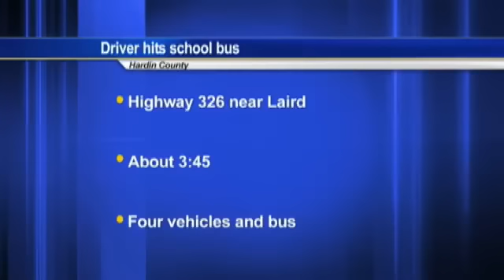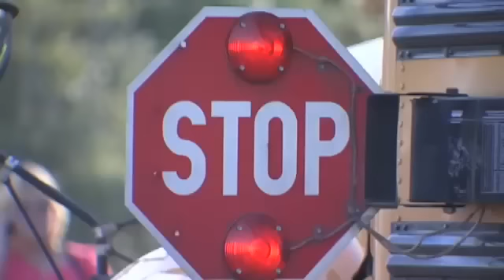Several children, school bus driver hurt when woman crashes into bus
HARDIN COUNTY - By Megan Dillard - Every day trucks and cars share this two-lane stretch of Highway 326 between Sour Lake and Kountze. On this day, emergency vehicles crowded the road. In the distance where Zachary Lyons looks, you can see why. "I heard a big crash sound. I was still facing this way when it happened. Then I heard people screaming." Screaming coming from inside a tangled mass of metal, including the school bus Lyons had just stepped off of seconds before. "As soon as I heard the crash and all the little kids screaming, I ran back as fast as I could." Paramedics, wreckers, debris. A Dodge truck, its driver unhurt. A panicked mother kissing her daughter on a stretcher. The girl, driving a Honda, stopped behind the bus with nowhere to go. Worried onlookers watching each small story play out on the highway. "Terrified. I was going to do homework, football practice." A Kountze High School freshman reflecting on all of this just feet away from his home. "I wish they didn't have to go to the hospital. I wish the same for the person who wrecked the bus. It was the scariest thing I've ever experienced." HARDIN COUNTY - Doctors are treating at least four students ages 5 to 12 and a Kountze ISD school bus driver for minor injuries after a woman crashed into their bus and several other vehicles late Wednesday afternoon in Hardin County. The woman, Sandra West, 58, of Kountze, was listed in critical condition, but according to the DPS, doctors have now upgraded her to stable condition with a broken hip. State Trooper Stephanie Davis tells KFDM News that West was driving a 1996 Dodge pickup truck and hit the Kountze ISD bus and three other vehicles at about 3:45 p.m. Wednesday on Highway 326 near Laird Road between Sour Lake and Kountze. All of the vehicles were southbound on the highway.       Trooper Davis told KFDM that 11 children and the driver, Lindie Roundtree, 29, of Kountze, were on the bus.       Davis says according to preliminary information, several children had just exited the bus and the bus driver was pulling back out into traffic.   Witnesses say the driver of a pickup truck moved onto the shoulder and hit two cars and a pickup truck that had stopped for the bus, before hitting the bus itself.       Acadian Ambulance transported at least four children and the bus driver to Beaumont Baptist Hospital. They received minor injuries.     The woman troopers say caused the crash was flown by medical helicopter to Christus Hospital St. Elizabeth. She was listed in critical condition but is now in stable condition with a broken hip.     Troopers say Megan Jordan, 18, of Kountze, was driving the first vehicle struck in the crash, a 2002 Honda Accord. She was taken by ambulance to Beaumont Baptist Hospital with minor injuries.   The drivers of the other two vehicles, a 2007 Toyota Corolla and a 2007 Dodge truck, weren't hurt.    KFDM reporter Megan Dillard is covering the story. Stay with KFDM and kfdm.com for updates.